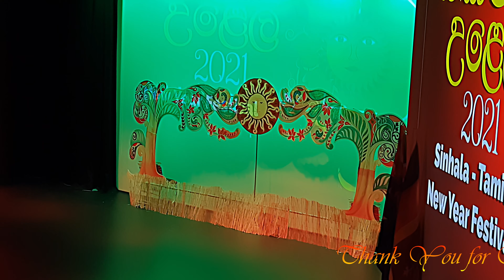Muththa Awith Dance (මුත්තා ඇවිත් නර්තනය) - Sinhala and Tamil New Year 2021 Adelaide Celebrations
Muththa Awith Dance performed by students in the Sinhala and Tamil New Year 2021 Celebrations in Adelaide Australia organized by the Adelaide Sri Lanka Buddhist Vihara and Sinhala Buddhist School (SBS).
Event was held on the 11th of April 2021 in Prince Alfred College Adelaide.

0:00 – Introduction
0:37 – Dance